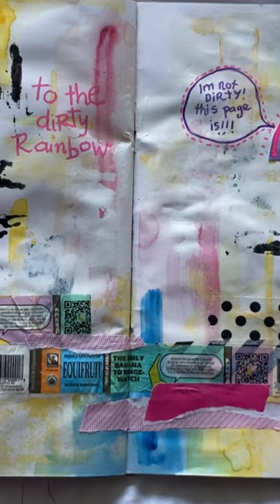Hold on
If you let your circumstances colour your hope, it’s easy to find yourself limply hanging on to something that you fear will ultimately disappoint you. That is not biblical hope. Our God is a rock, a fortress, solid ground, a safe place to build and plant. “Yes, my soul, find rest in God; my hope comes from him. Truly he is my rock and my salvation; he is my fortress, I will not be shaken." Psalm 62.